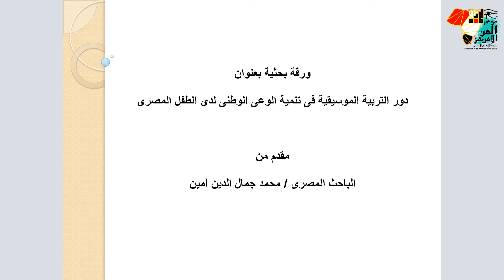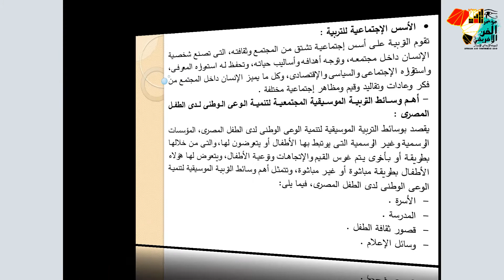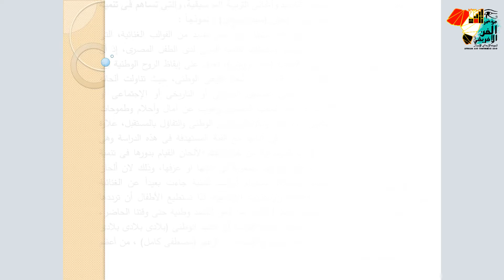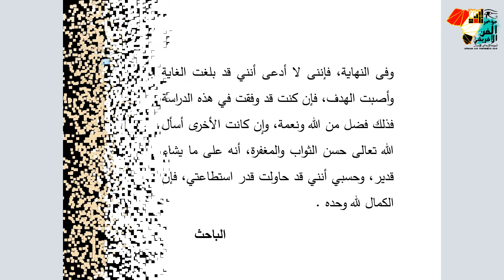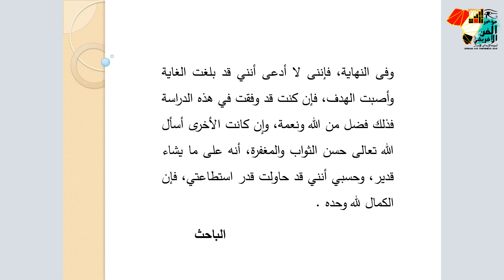دور التربية الموسيقية فى تنمية الوعى الوطنى لدى الطفل المصرى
غناء وموسيقي الطفل الإفريقي
محمد جمال الدين أمين - مصر